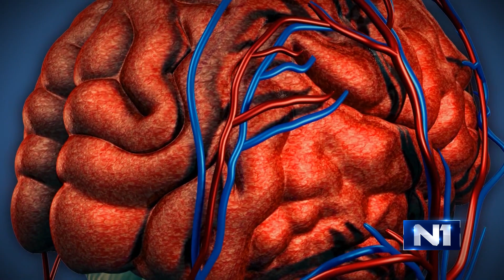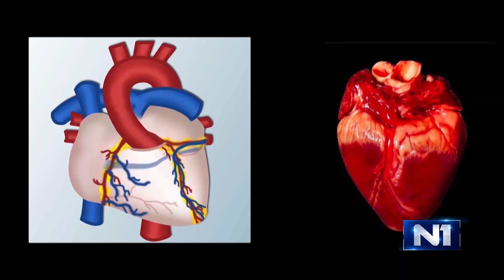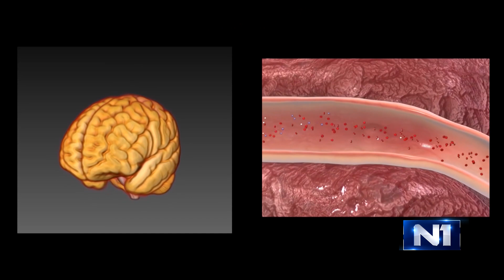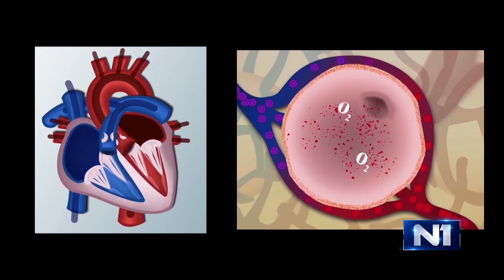Klinika vet: Epizoda 357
Pogledajte još jednu epizodu emisije o kućnim ljubimcima Klinika vet.